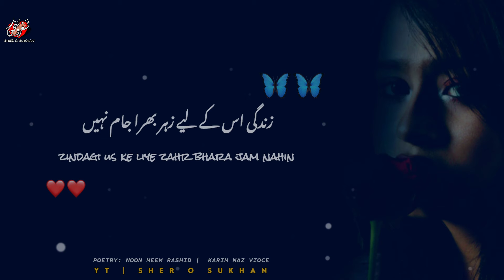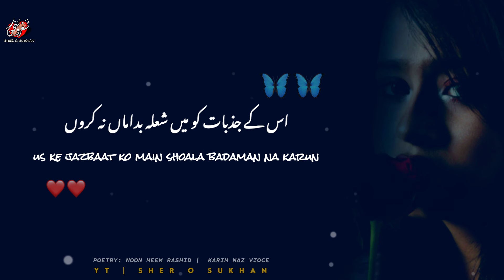Romantic Urdu Poem | Zindagi Us Ke Liye Zahr Bhara Jam Nahin | Urdu Poetry Status | Karim Naz Vioce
Zindagi Us Ke Liye Zahr Bhara Jam Nahin...

Production: Sher o sukhan
Narrator: Karim Naz
Poetry: Noon Meem Rashid